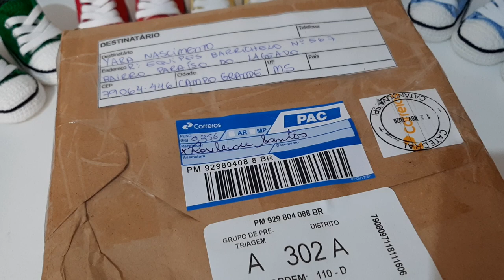Presente de Artes An Crochê..... ameiiii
Artes An Crochê

Parcerias